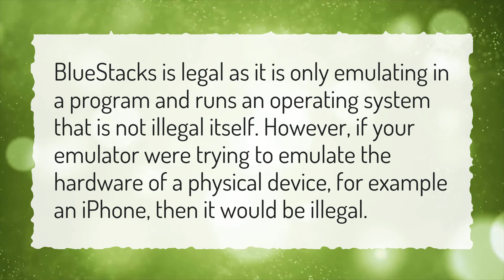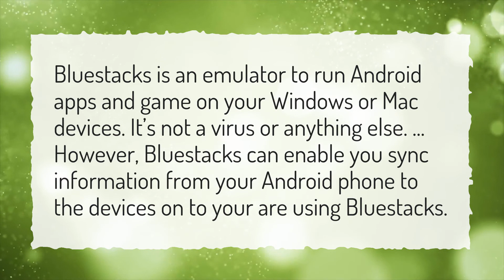Is using Bluestacks illegal?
More About Bluestacks Virus • Is using Bluestacks illegal?